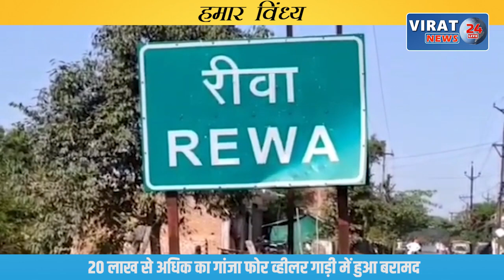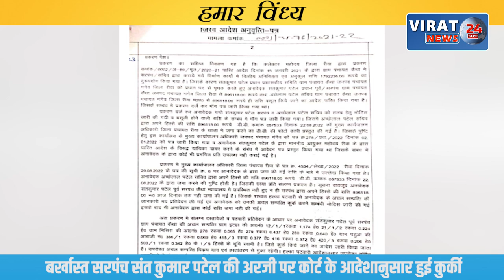रीवा के बघेली समाचार || 18/01/2022 || रीवा की दिन भर की तमाम बड़ी खबरें आपके बघेली भाषा में !